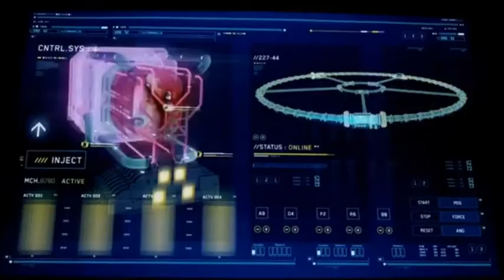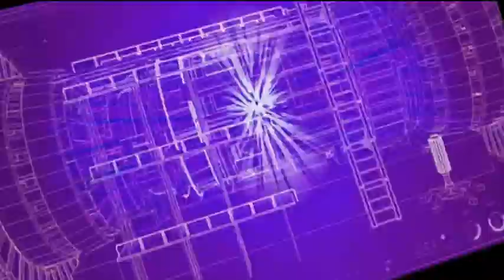Top Moments: The Flash (Season 2) | Part 2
#4: Hunter Zolomon Flashback (Episode 18)
#3: Recreating The Particle Accelerator Explosion (Episode 20)
#2: Zoom Kills Henry Allen (Episode 22)
#1: Barry VS Zoom | Final Fight | & Black Flash (Episode 23)